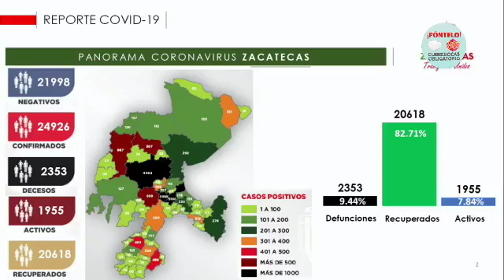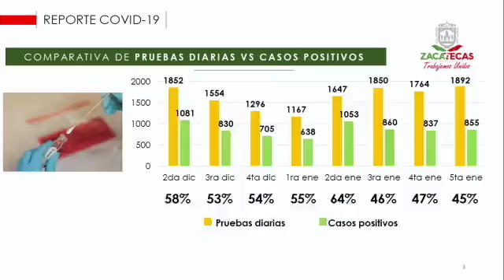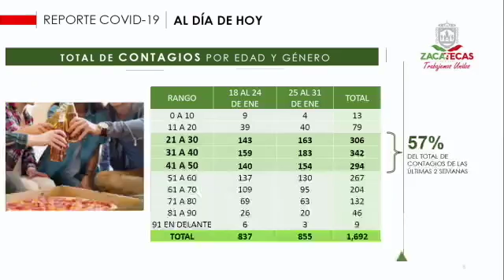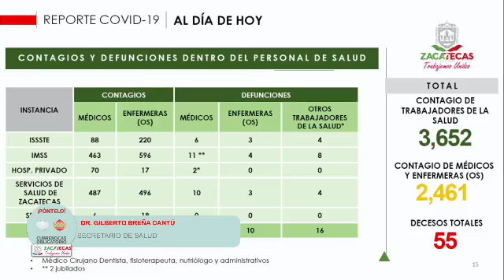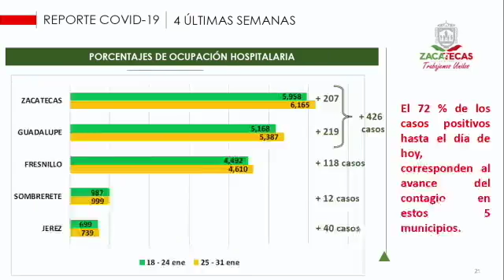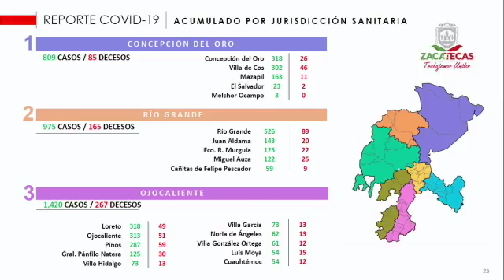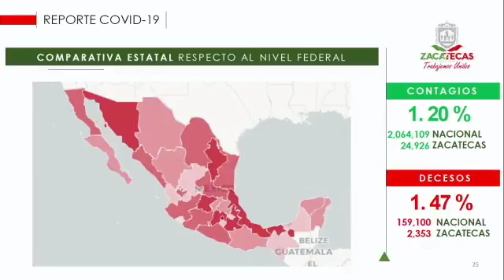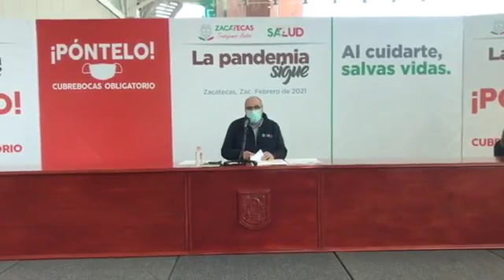Reporte Estadístico COVID-19 2 de Febrero del 2021. Zacatecas.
Gobierno del Estado de Zacatecas.
Secretaría de Salud Estatal.
Secretario de Salud.
Reporte Estadístico COVID-19.
Coronavirus.
Trabajemos Unidos.